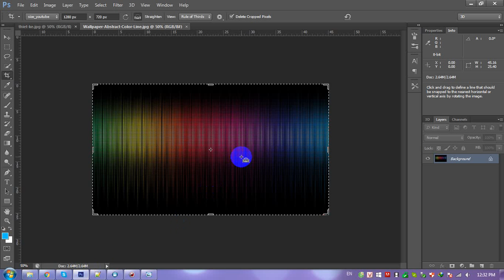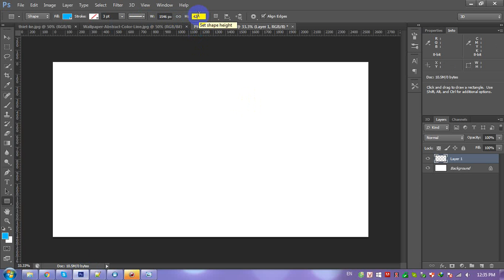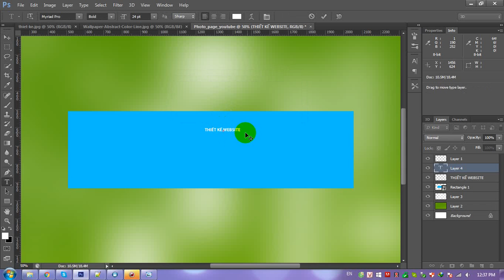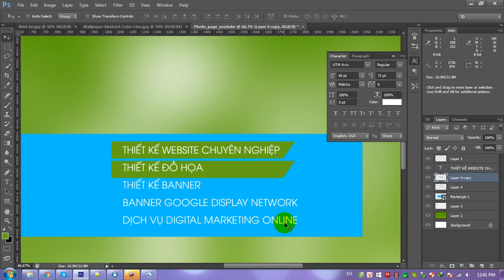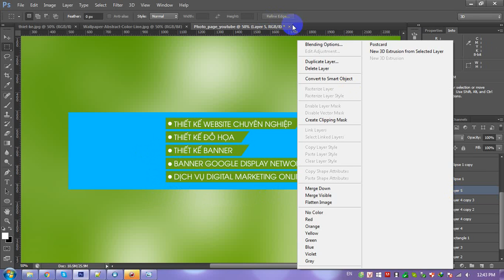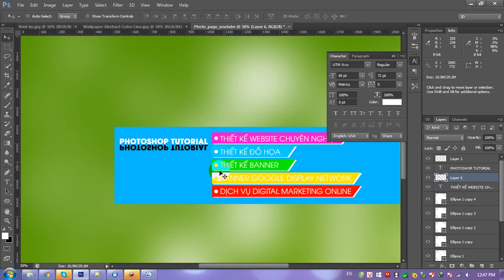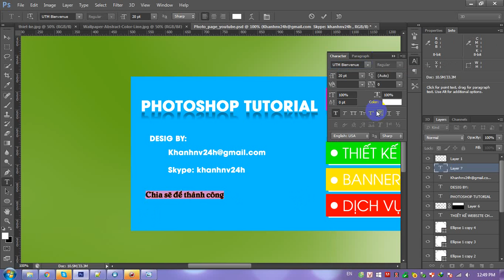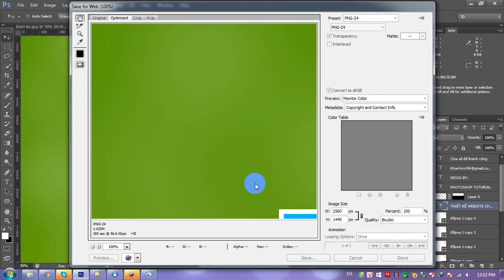Cách thiết kế banner cho kênh youtube bằng photoshop CS6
Photoshop tutorial | Hướng dẫn thiết kế banner, thiết kế giao diện cho kênh youtube đơn giản & đẹp danh cho mọi người bắt đầu học photoshop
- Thiết kế giao diện kênh youtube, template thật dễ dàng
How to Make a Youtube Channel Art Design
Creat design banner channerl art design in 20 minutes using photoshop very esay

Kích thước banner kênh youtube
- Size: 2560 x 1440px, độ phân giải là 72px
Cảm ơn bạn đã theo dõi